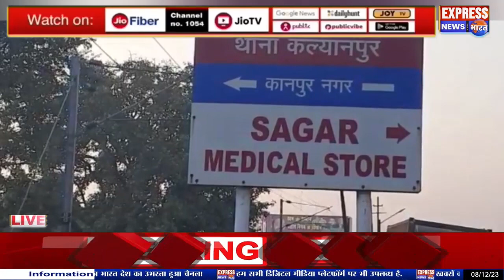कानपुर .. कलयुगी भाई ने रिश्तो को किया तार-तार सगी बहन के साथ किया दुष्कर्म ..